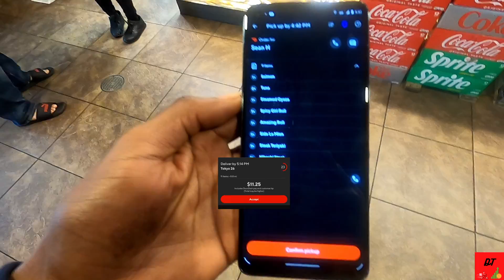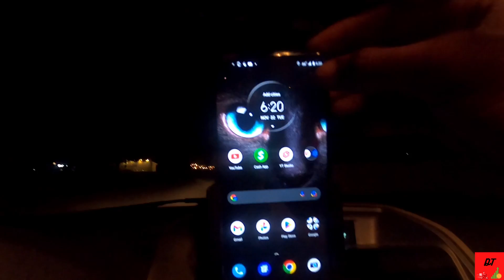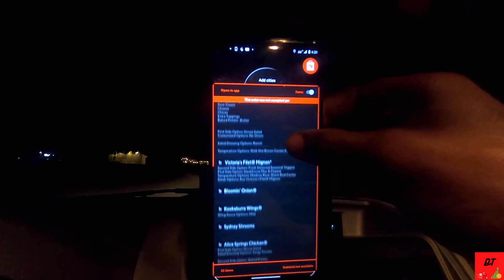NEW: Doordash SuperHero: More MONEY Less Miles: Stop Playin Wit Me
In this video I work for 3 hours. I use DoorDash, UberEats, and Grubhub to Maximize my Earning and make that Sweet Sweet PAPER.